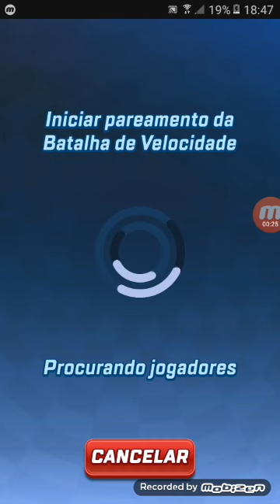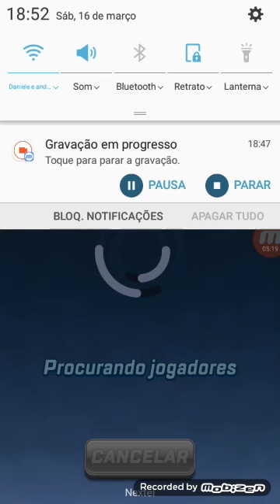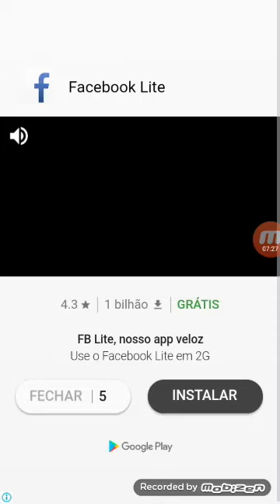16 de março de 2019